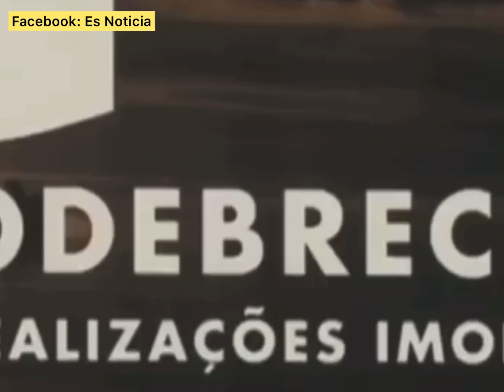Cárcel para Osorio Chong “Kors”